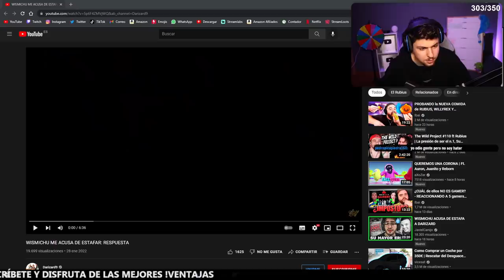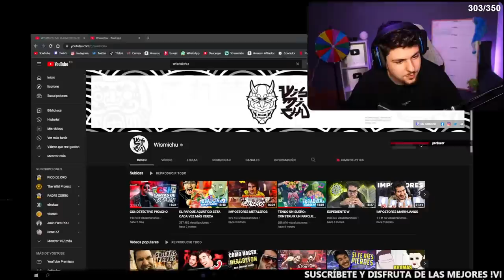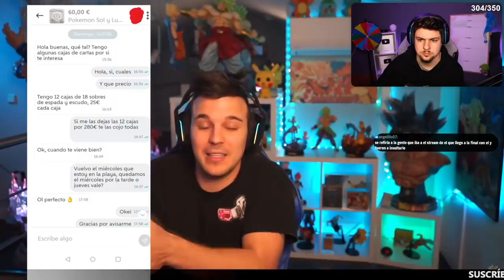Wismichu dónde te sentaste...